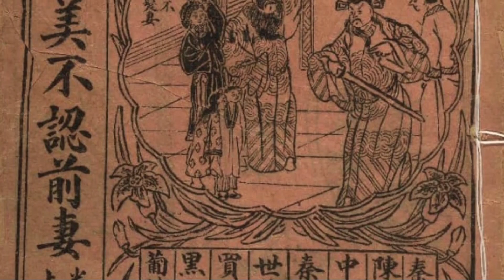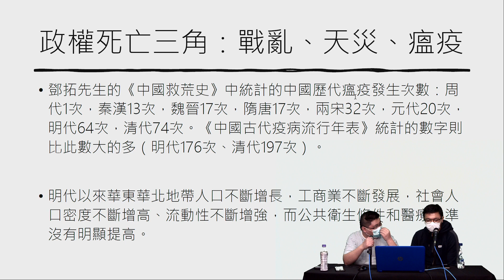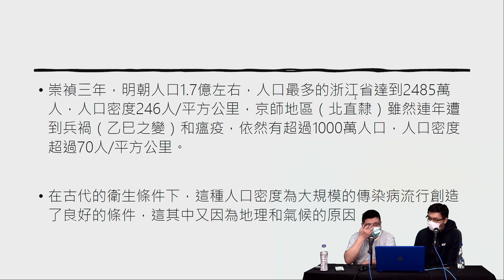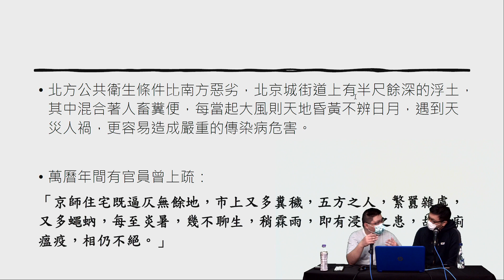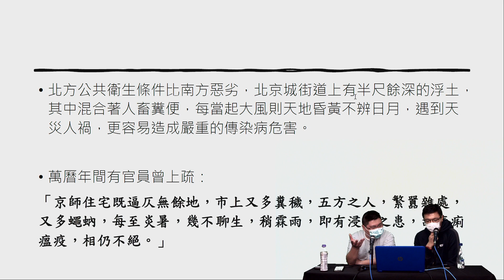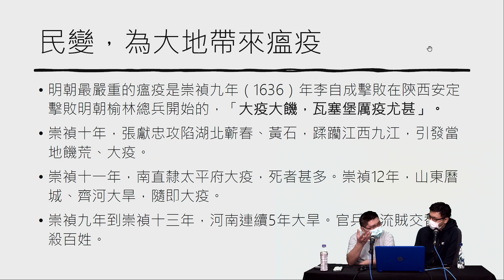波SIR多野史 EP 24a - 明朝死亡三部曲：瘟疫、民變、天災/李自成，為大地帶來鼠疫？ - 20200226a